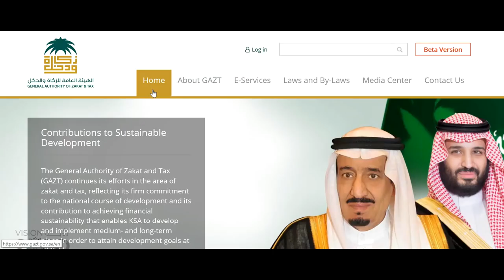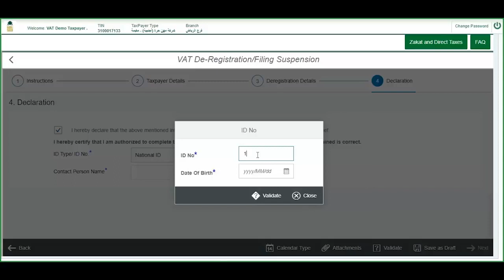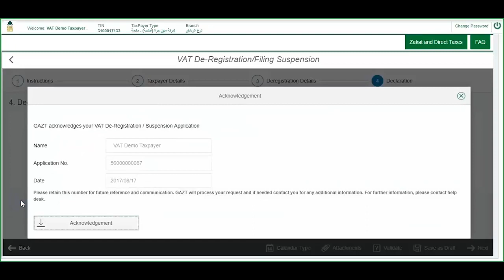How to De Register from GAZT VAT - English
How to De Register from GAZT VAT  | Step by step guide